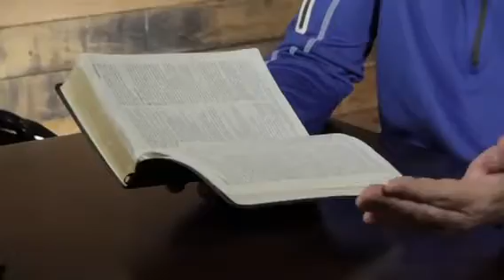Day 1 | Hope's Promise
A Christmas devotion from Pastor Mack Roller.